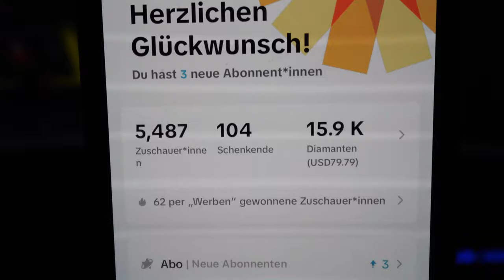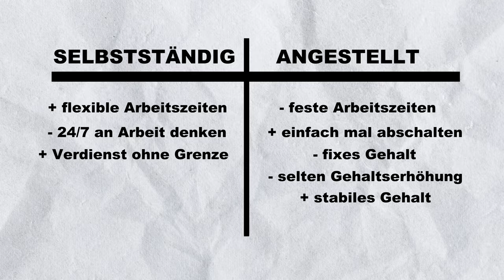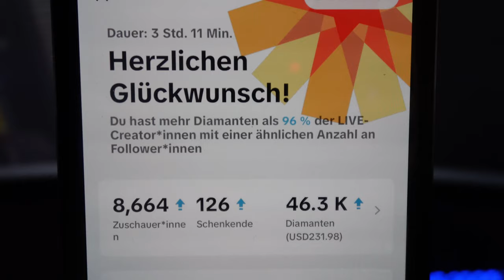Freiheit oder Sicherheit? Selbstständigkeit vs. Angestelltendasein!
In diesem Video gehen ich der Frage nach: "Freiheit oder Sicherheit?" Wenn du vor der Entscheidung stehst, ob du selbstständig sein oder lieber einen sicheren Angestelltenjob wählen sollst, dann bist du hier genau richtig! Ich nehme dich mit auf eine Reise durch die Vor- und Nachteile beider Lebensweisen, um dir bei deiner persönlichen Entscheidung die bestmögliche Unterstützung zu bieten.

Code: senf10
ᵂᴱᴿᴮᵁᴺᴳ

🚀 Selbstständigkeit: Die Freiheit des eigenen Weges!
Erfahre, welche Vorteile die Selbstständigkeit mit sich bringt. Von der flexiblen Arbeitszeitgestaltung über die Möglichkeit, eigene Ideen zu verwirklichen bis hin zu potenziell höheren Einkommenschancen - ich beleuchte alle Facetten, die die Selbstständigkeit so reizvoll machen.

🛑 Angestelltendasein: Die Sicherheit im festen Hafen!
Entdecke die Sicherheiten und Vorzüge eines Angestelltenverhältnisses. Stabilität, geregelte Arbeitszeiten, Sozialleistungen - ich zeigen dir, warum sich viele Menschen für einen sicheren Job entscheiden und welche langfristigen Vorteile damit einhergehen können.

💬 Teile deine Gedanken mit mir!
Was denkst du über das Dilemma zwischen Freiheit und Sicherheit? Hinterlasse mir gerne einen Kommentar und tausche dich mit meiner Community aus!

Euer Simon

0:00 Einleitung
0:30 Mein persönlicher Werdegang
3:34 Mein Fitness Einkauf
5:20 Anprobe neuer Klamotten
7:06 Meine aktuelle Selbstständigkeit
9:12 Vergleich Angestellter vs. Selbstständigkeit